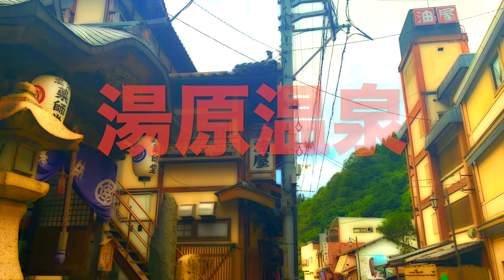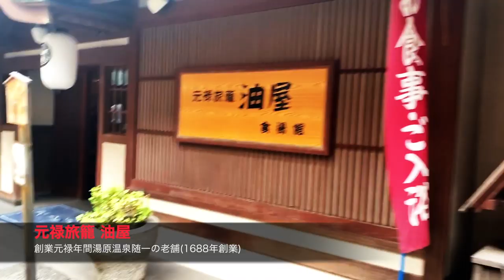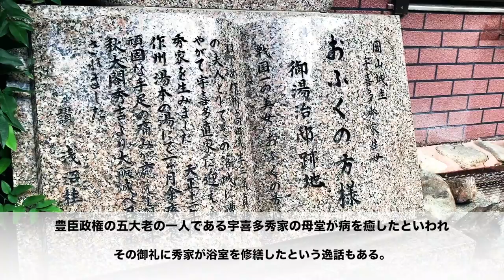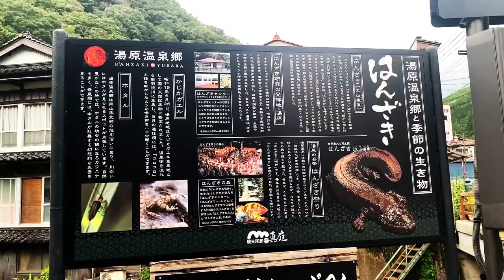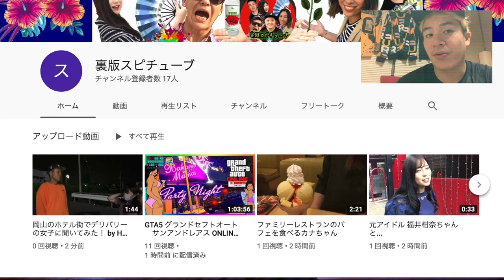【湯原温泉街】むき出しになったエグい廃墟《世界遺産 軍艦島な雰囲気》1972年時 旅館数28軒 大人向け劇場12件